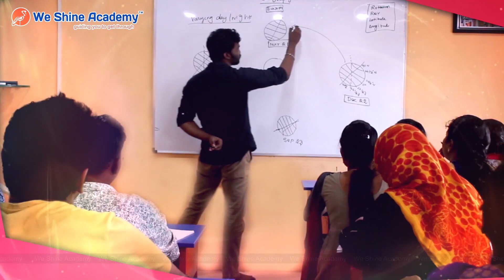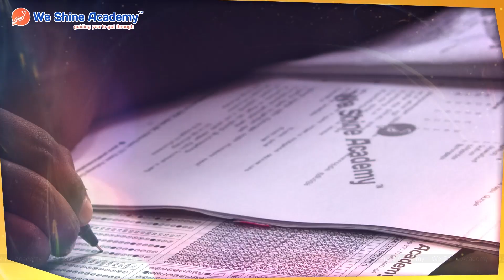Success Stories | Bank Exam Coaching Centre in Chennai | We Shine Academy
We Shine Academy is One of the Best Bank Exam Coaching Centre in Chennai and Watch Our Success Stories and it helps You To Know about We Shine Academy Quality.